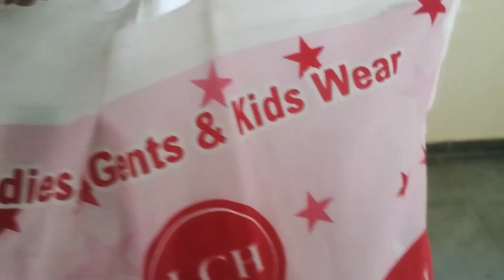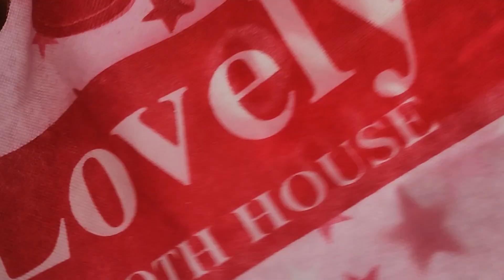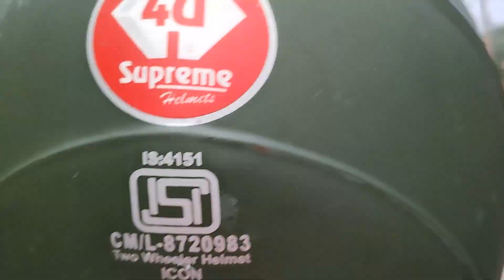Vlog 21|shopping|Happy Independence Day|Visit to Baba Icchadhari Mandir|Baba kare sbki iccha puri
Jai baba Icchadari ji